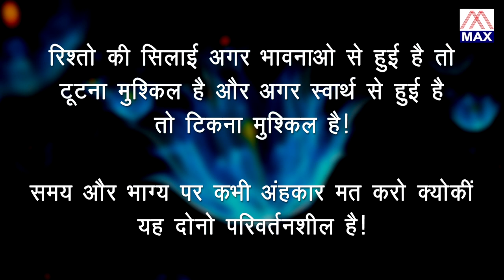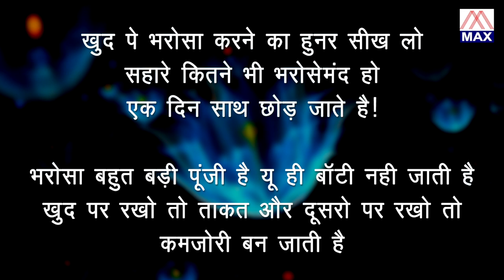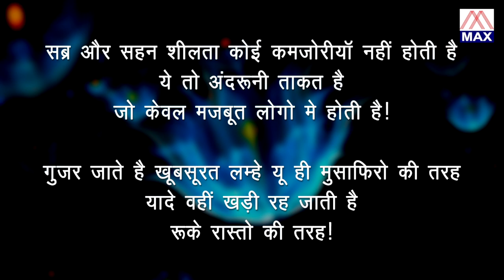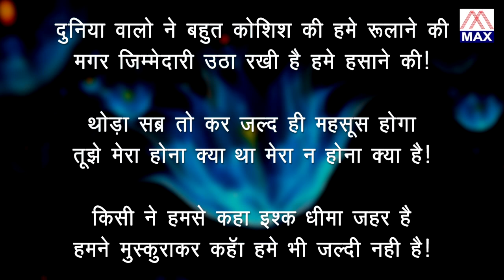Sabhi Sahare Sath Chor Jate hai # Hindi Satguru Anmol Vachan Vol-54 # Narated By Gobind Bathari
Hindi Satguru Gyan Anmol Vachan,Sung And Narated By Virendar Negi Rahi,Gobind Bathari,Music By Virendar Negi Rahi,Produced By Rajesh Ajmani,Re-Recorded At Rama Studio By Virendar Negi,Released In Max Anmol Vachan By Rajesh Ajmani 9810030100